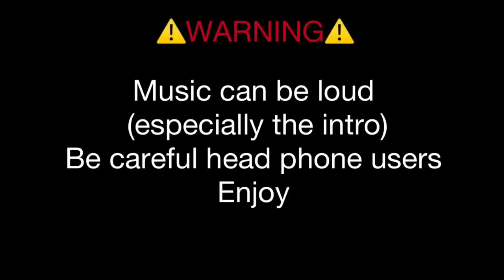Shows as zodiac signs// episode 4 Scorpio ♏️ edition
Welcome to day four
Comment video suggestions cause yeah

P.s have a great day